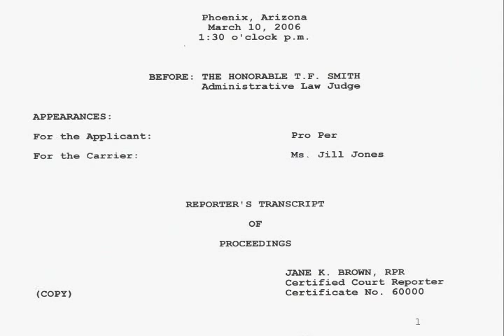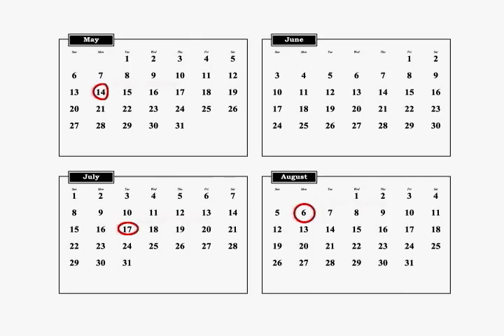A Guide to Workers' Compensation Hearings - Hearing Day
Industrial Commission of Arizona

Time, date and place; People attending; Presenting evidence; Testimony of witnesses; Direct and cross-examination; Recorded transcript; Further hearings.